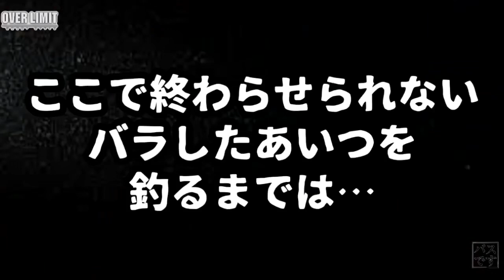【バス釣り】アフターバスにしっかり捕獲するルアー公開！！その名も"アビフト"⁉︎【佐賀バス釣り】